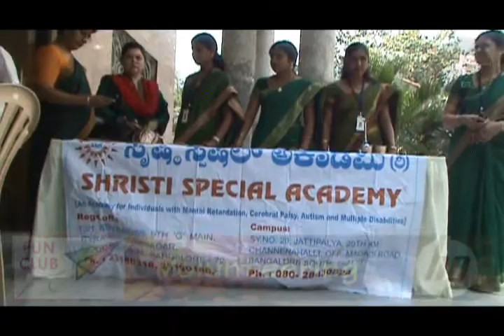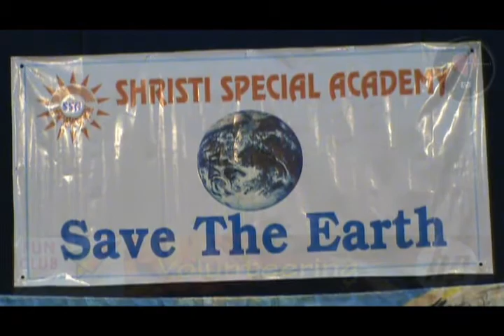SSA 15th Anniversary part1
Shristi means creation. And the best example of this is right around us. Children, Gods

most beautiful creation, just waiting to be loved, guided and nurtured to lead an enriching

life. Look at a child and youll realize that each of them is gifted with something really

unique

Regd. Office:
MIG 71, I cross, V main,
KHB Colony II stage,
Basaveshwaranagar,